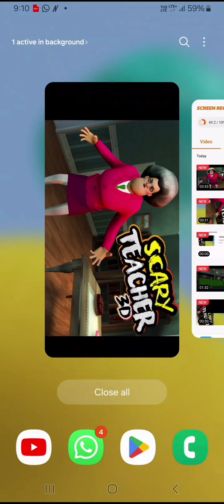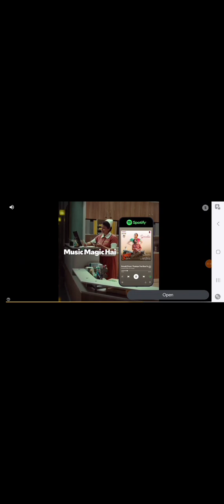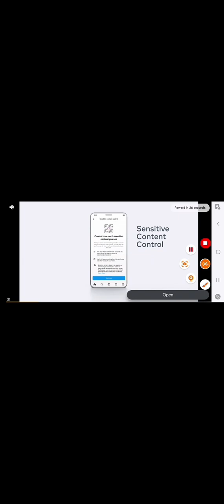play scary teacher 3D 😁Ishita aswal